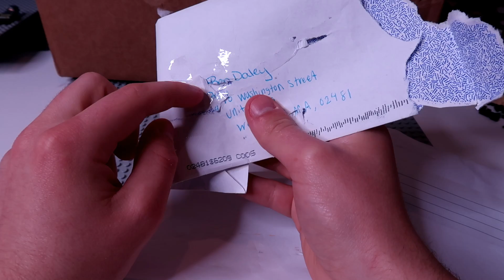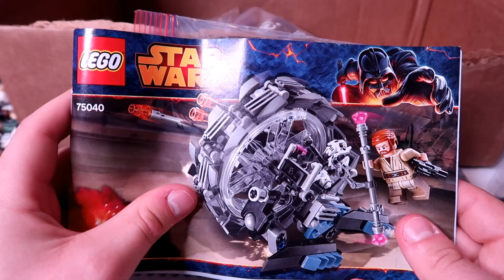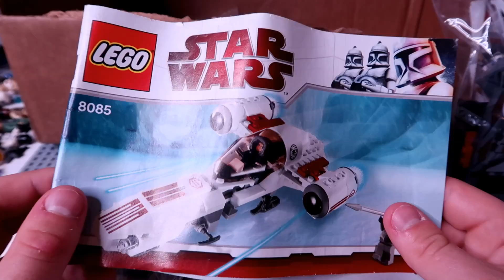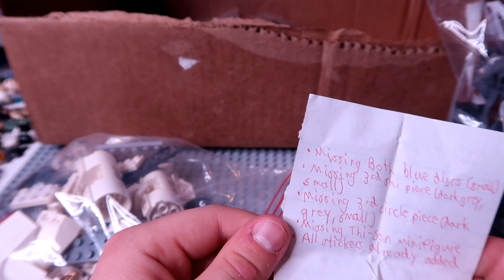Fans Sent HUNDREDS of Lego STAR WARS MINIFIGURES!?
Hey guys, this was definitely a really cool thing to unbox! But please don't send as much in the future, I feel bad receiving so many gifts. I hope that doesn't come off as pretentious or like Im a jerk. I really do appreciate all that you viewers have done for me and I am so grateful to have received these donations to the lego clone trooper army. But I'd really just love letters or a trooper or two from now on if you do want to send something over. Thanks for understanding everyone. Either way, in this video we get a lego haul of hundreds of lego star wars minifigures from fans! This will really add to the clone army, droid army, stormtrooper army, first order army, rebel army, and even more!

Thank you to my Patrons, I took off the list of people due to some arguments about the ordering of them between donators.